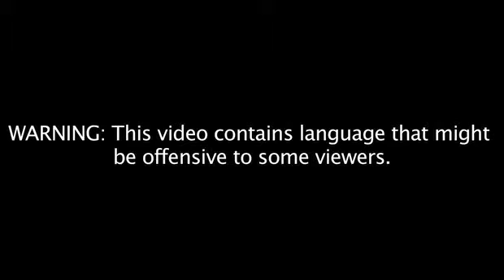Police Can't help beatiing a Diabetic driver , WHY Because police are dumb as fuck